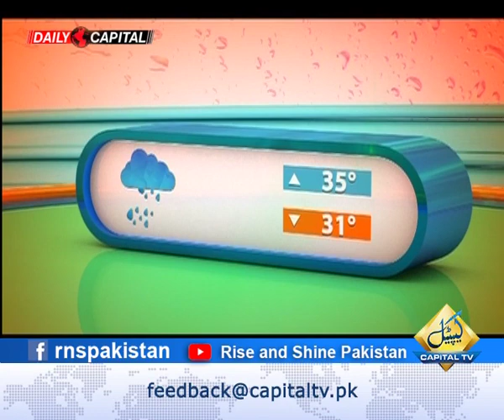Mohammad Aman Pir and Anoushay Omar; Special Education; Rise and Shine Pakistan; Dr. Buland Iqbal